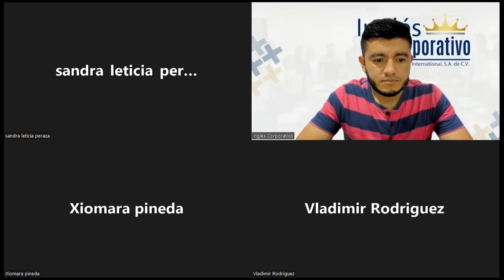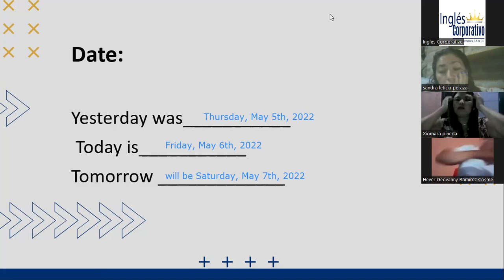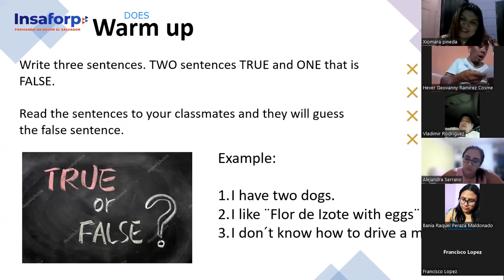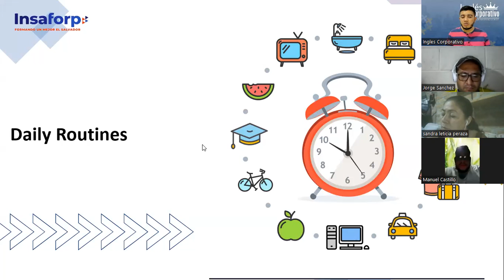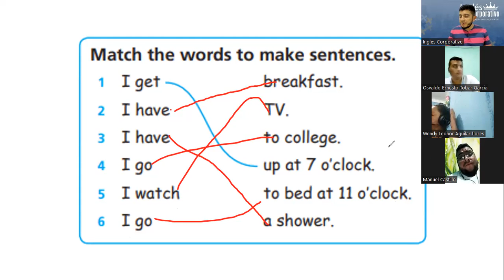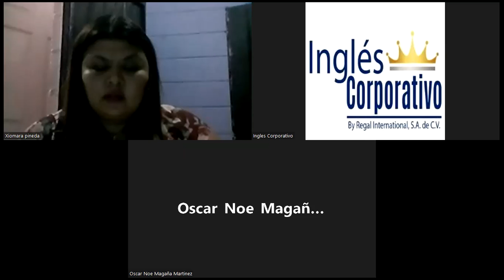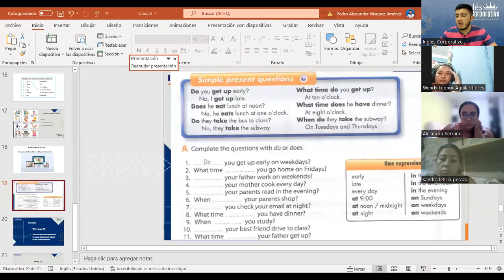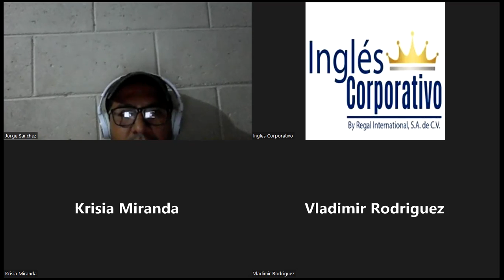Ingles Corporativo-06-05-2022- Beginner I - Daily Routines Activity Practice